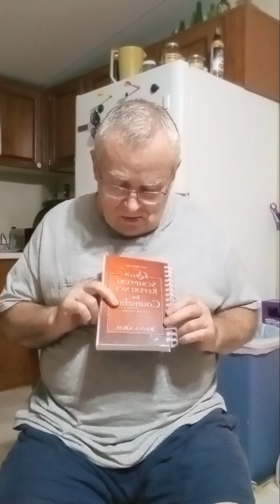over 40 people have died, God help, please pray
Over 40 people have died at this time